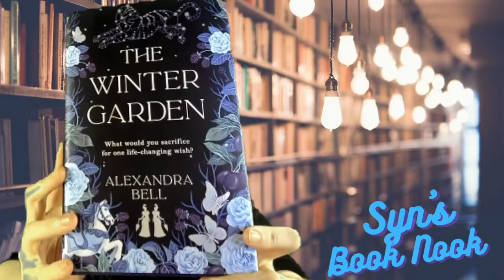Mid Year Freak Out Tag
Mid Year Freak Out Tag - what I've read so far this year. The good, the bad, and the barf.

📚Mid Year Freak Out Tag Questions:
1. Best book you've read so far?
2. Best sequel you've read so far?
3. New releases you want to read?
4. Most anticipated to still be released in 2022.
5. Biggest disappointment.
6. Biggest surprise.
7. New favorite author.
8. New fictional crush.
9. New favorite character.
10. A book that made you cry.
11. A book that made you happy.
12. Most beautiful book you've bought this year.
13. What do you want to read before 2022 ends?
14. Favorite Community Members.

🎶Music Featured in Video:
Song: Spring